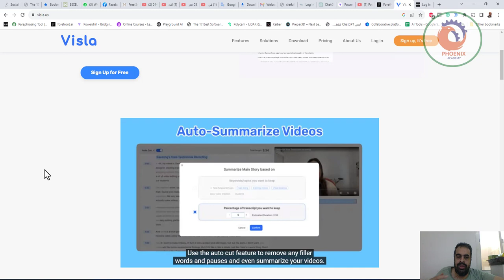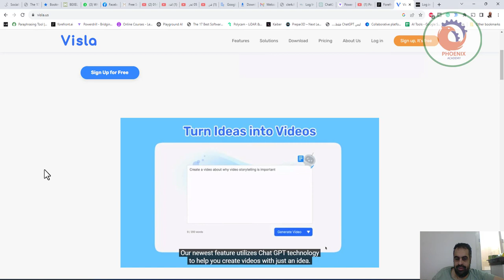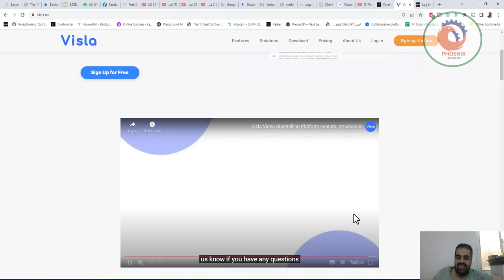نظام أساسي لإنشاء الفيديو مدعوم بالذكاء الاصطناعي يمكّن الفرق والأفراد من تسجيل مقاطع الفيديو عالية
❤️ روابط التواصل
✅ انستجرام